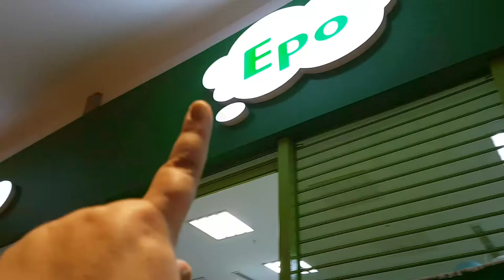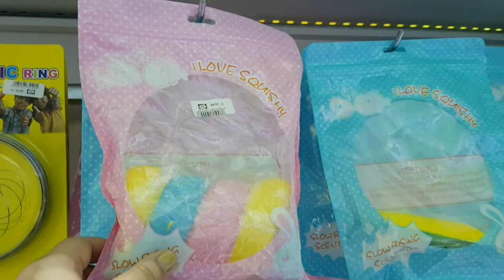Squishies and tour of EPO إيبو in Flamingo Mall, Jeddah!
Squishies and general tour of EPO  إيبوin Flamingo Mall, Jeddah!
EPO Squishies near Carrefour in Flamingo Mall,Jeddah!